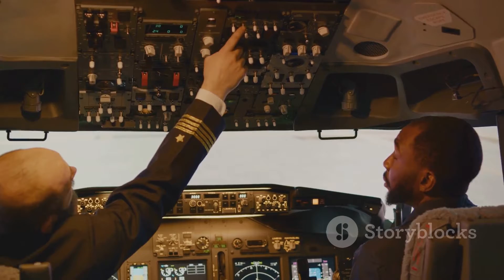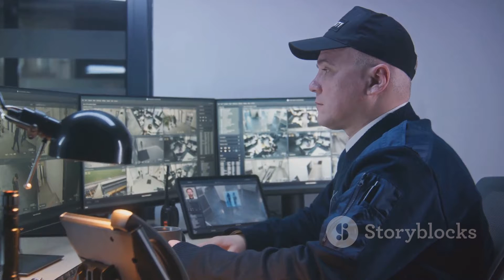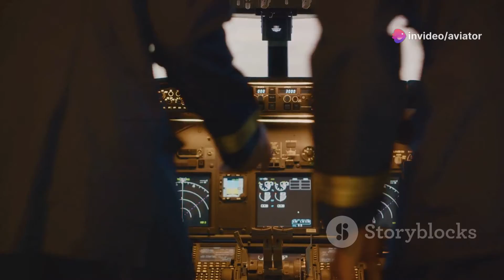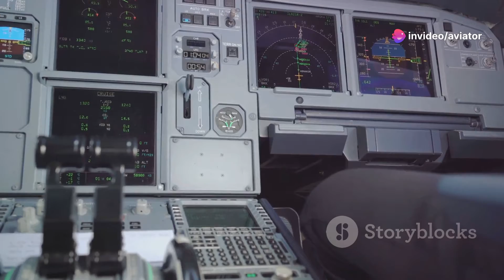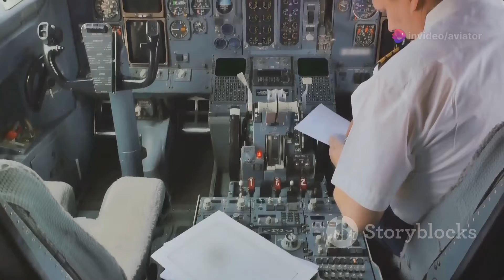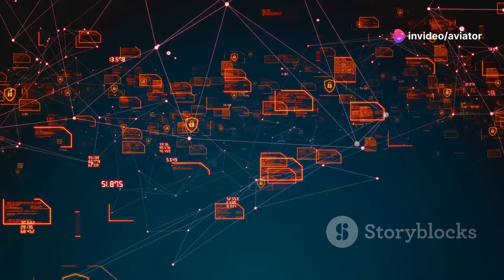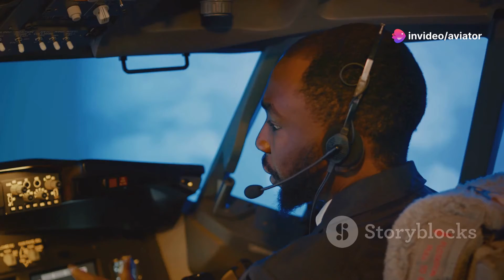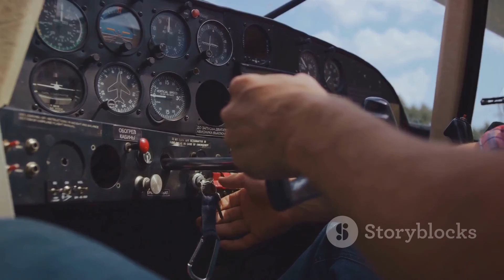ICAO Annex 17 | A Deep Dive into Aviation Security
In this comprehensive video, we delve into the intricate world of ICAO Annex 17, a crucial document that governs aviation security on a global scale. We'll explore the evolution of this essential annex, examining its key components and how they have shaped the industry's approach to safeguarding air travel.

From the inception of Annex 17 to its current iterations, we'll unpack the significance of this regulatory framework and its far-reaching impact on aviation security practices worldwide. Gain a deeper understanding of the standards, recommended practices, and guidelines that airports, airlines, and aviation authorities must adhere to in order to ensure the safety and security of passengers, crew, and aircraft.

Join us as we navigate the complexities of ICAO Annex 17 and its pivotal role in maintaining the integrity of the global aviation ecosystem.

OUTLINE:

00:00:00 Introduction to ICAO Annex 17
00:01:00 The Evolution of Aviation Security
00:02:12 Key Components of Annex 17
00:03:18 The Importance of Security Culture
00:04:56 Aircraft Operator Security Programmes
00:06:18 Recent Updates to Annex 17
00:07:25 Annex 17 and Cybersecurity
00:08:37 Frequently Asked Questions
00:10:09 Global Impact of Annex 17
00:11:26 Conclusion and Call to Action

Management Studies 📖📚 🌎🌍

Knowledge Blogs